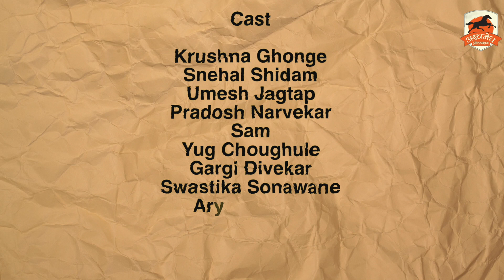Yug Cha Yoga Yog Trailer || Sachin Choughule , Sushant Choughule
Film By : Sachin Choughule

Written By : Sumit Kadam

Edit , DOP & Direct By : Sushant Choughule

Star Cast
Umesh Jagtap
Snehal Shidam
Krishna Ghonge
Sam
Pradosh Narvekar
Yug Choughule
Gargi Divekar
Swastika Sonawane
Aarya Divekar
Pooja Khandare
Tejas Sakpal
Rupali Divekar